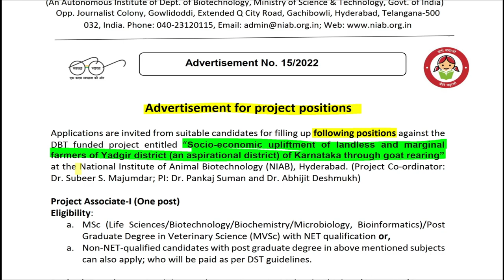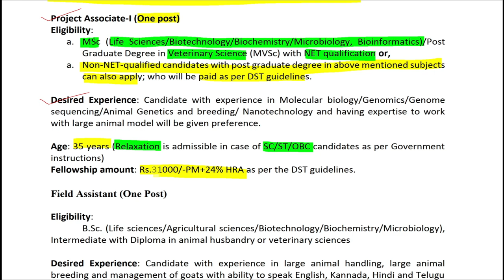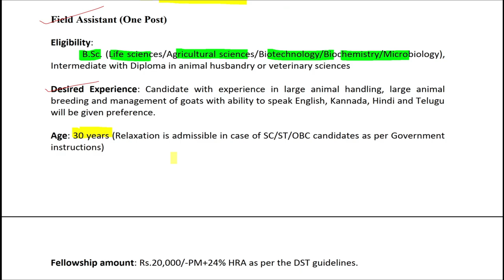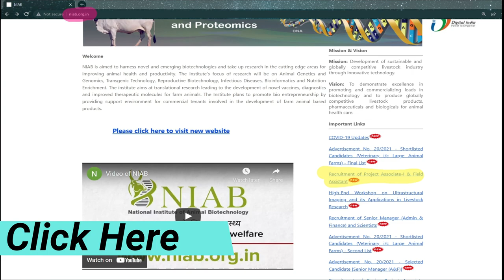Job Updates | NIAB Hyderabad | Project Positions | Non-NET | 31000/- per Month | eLearnam